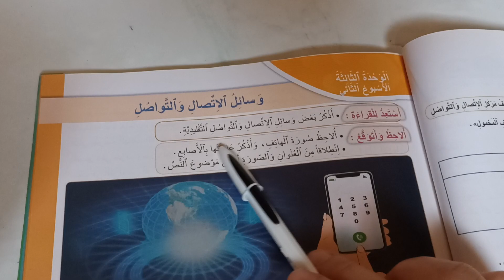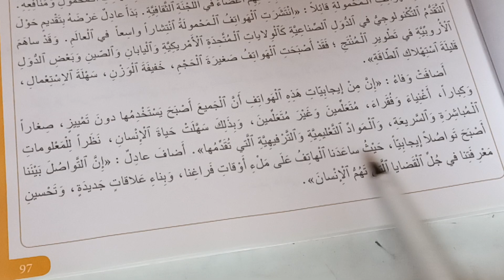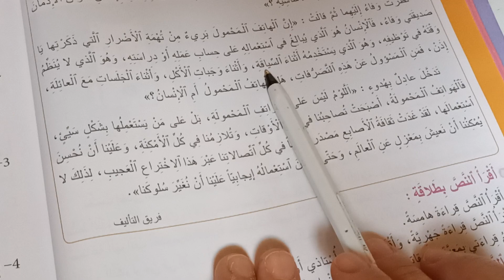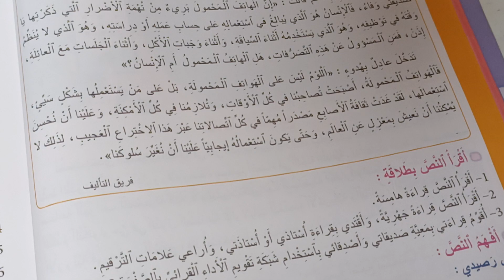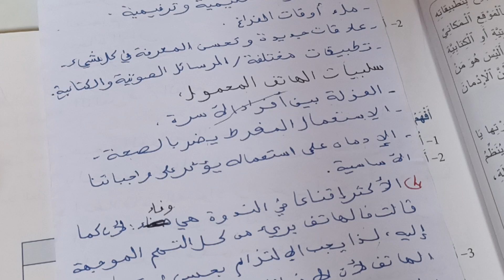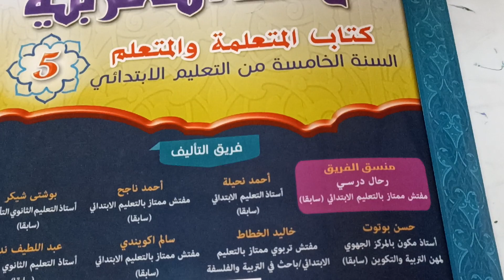ثقافة الأصابع المنير في اللغة العربية المستوى الخامس صفحة:97_98_99